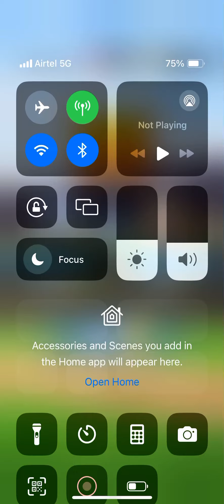Cricket league match mumbai